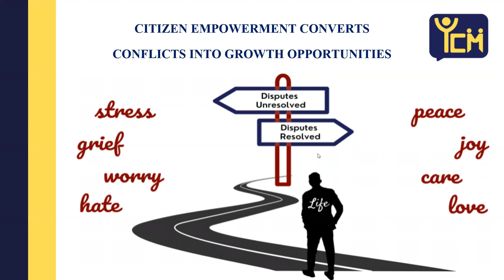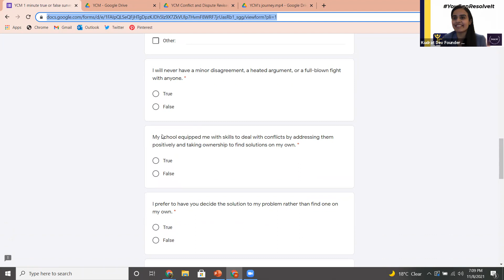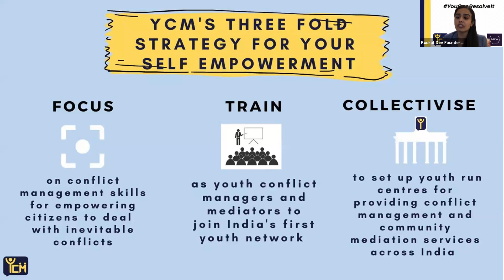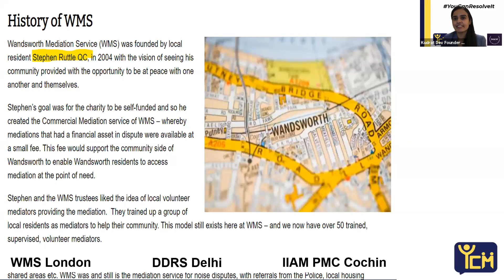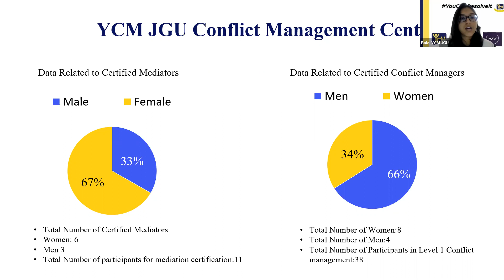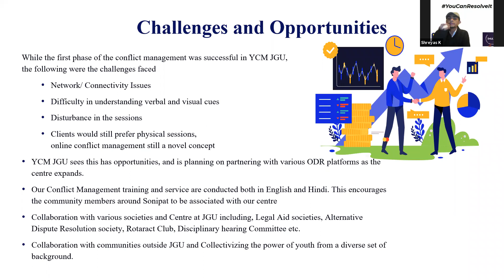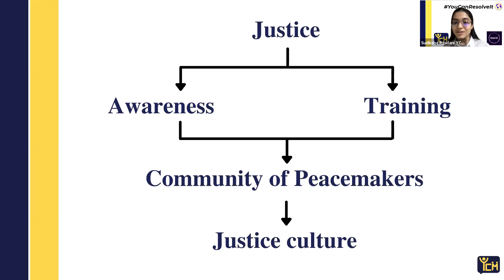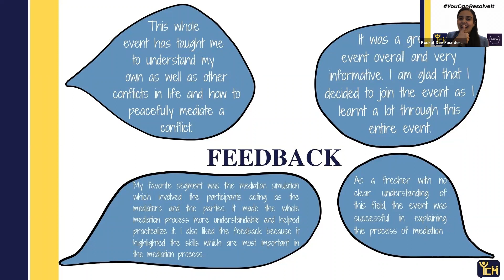Keynote - Kudrat Dev (YCM) - Citizen Empowerment and Mediation